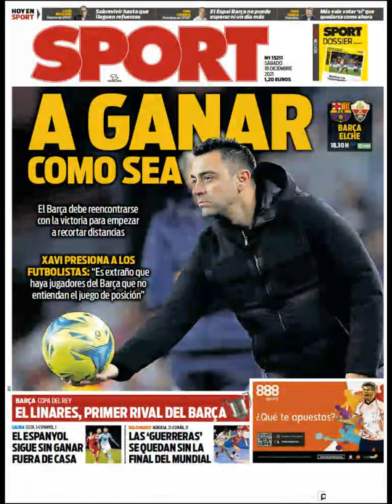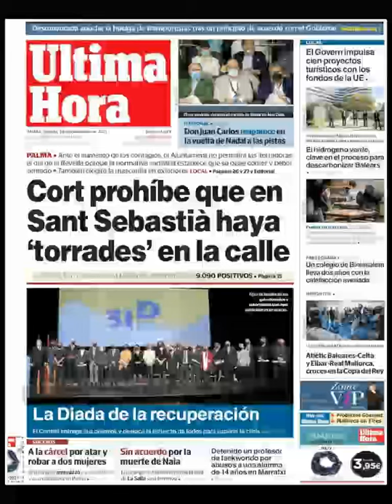Noticias Sábado 18 Diciembre 2021 Titulares Portadas Diarios Periódicos España Spain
Principales Titulares de Noticias en Portadas Diarios Periódicos Españoles del Sábado 18 de Diciembre de 2021 ¿Que le Parecio este día?